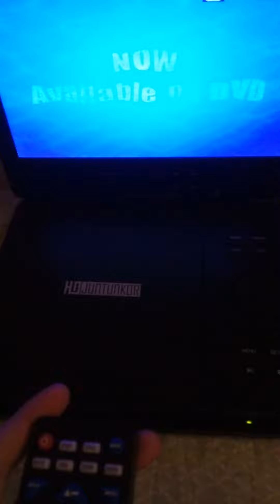Spongebob Absorbing Favorites DVD❄️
But really how
Buffalo Galso
Buffalo
Galso Buffalo
Caterpillar
Was Caterpillar
Caterpillar Was
1Γ Correcyt
Google Maps

Harrisburg How